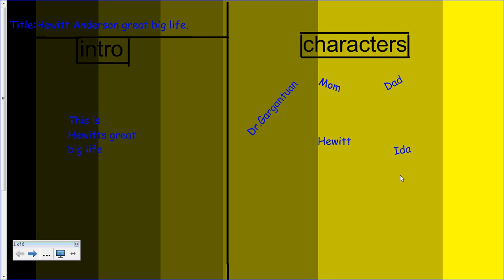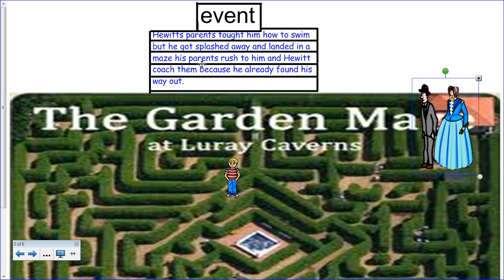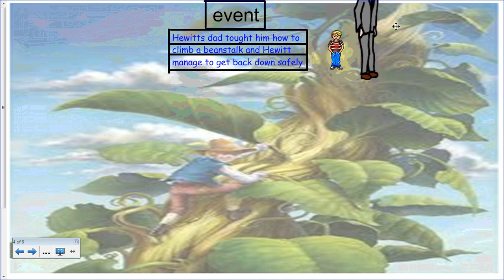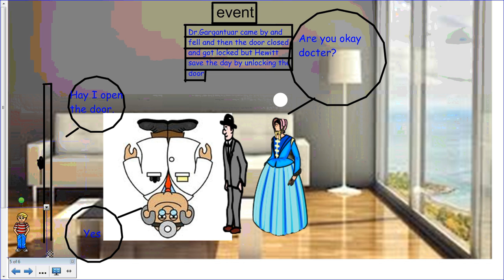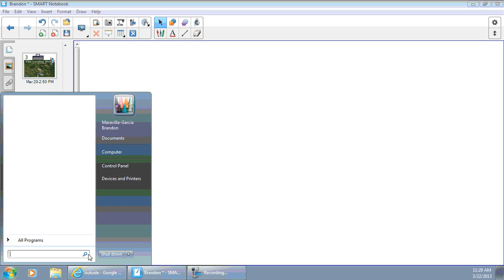Brandon's Hewitt Anderson Summary